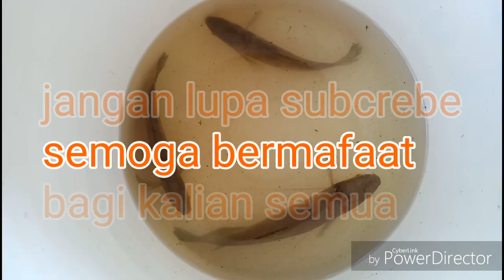Mancing ikan nila atau supat siam menggunakan lumut sawah